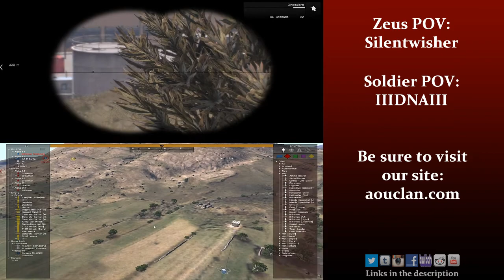Arma 3 - Zeus Mod - Dual View Operation[OP.1]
Welcome to our first Zeus Mod Dual View Operation. We will try our best to provide both points of view when doing Zeus modes. We hope you enjoy!